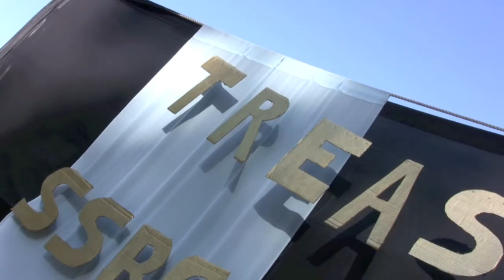SSBC New Year 2010 Slide/Video (Part 1 of 2)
Video Slideshow from Second Slavic Baptist Church New Year 2010 party.